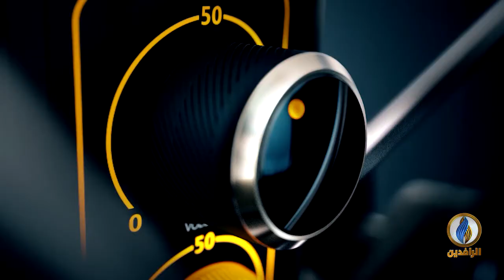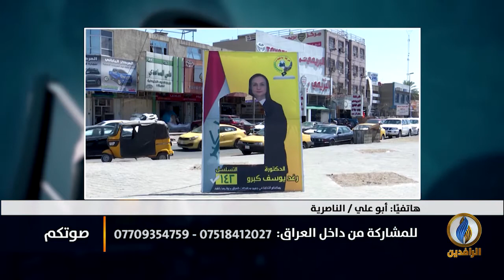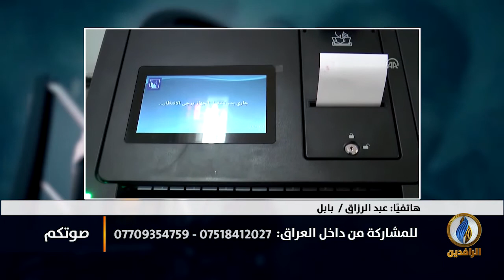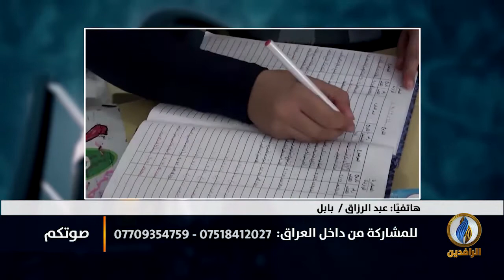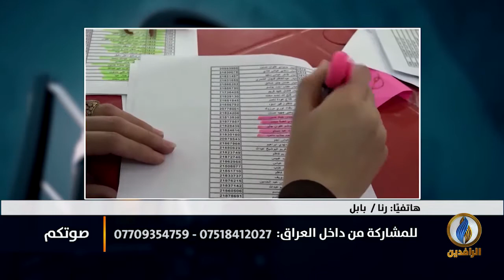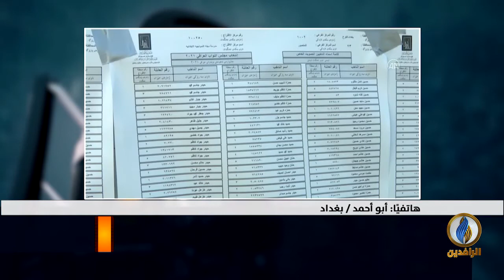صوتكم | هل ستدفع نتائج الانتخابات العراق إلى الفوضى؟